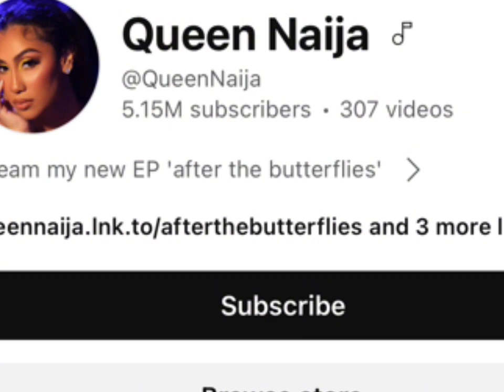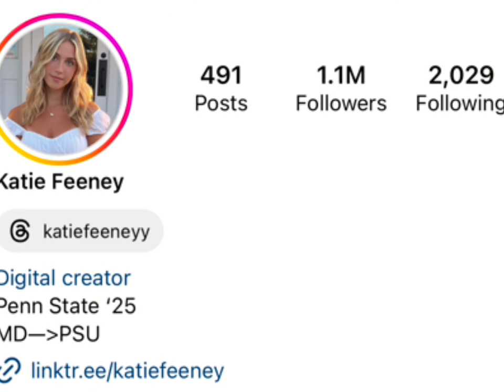Queen Nanjia Vs Katie Feeney Real Age Lifestyle Biography